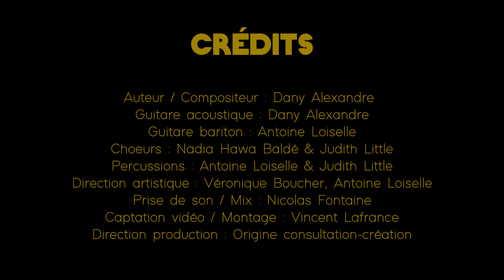Dany Alexandre | En attendant | Les Sessions Jardin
5ième Session Jardin 2021, nous avons eu le plaisir de recevoir Dany Alexandre avec sa chanson « En attendant »!

Dany Alexandre est une auteur-compositeur de chanson francophone. Comme musiciens maison, nous avons réuni Nadia Baldé, Judith Little D et Antoine Loiselle. C'était comme des retrouvailles du Cégep de Saint-Laurent. Bonne écoute!

Merci à nos précieux partenaires et commanditaires pour cette capsule:
Commanditaire : Maltéhops
Diffusion : MTLPRESSE.CA

Direction musical et Guitare Bariton : Antoine Loiselle
Choeur et percussion : Judith Little D
Arrangement Vocal et choeur : Nadia Hawa Baldé
Prise de son et mix : Nicolas Fontaine
Captation vidéo et montage : Vincent Lafrance
Direction de production et artistique : Origine: consultation-création

SODEC |  InTempo | Canada Council for the Arts | Conseil des arts du Canada

SUIVEZ-NOUS!